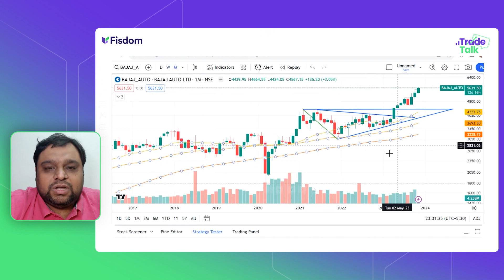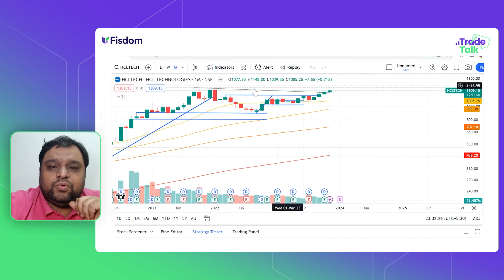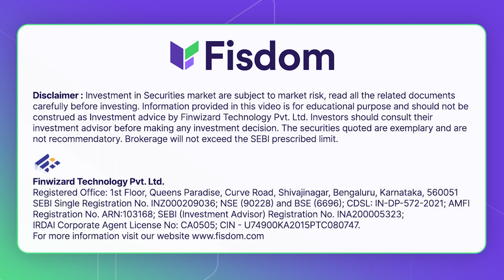Stocks to Watch| Momentum & Breakout Stocks | Technical Analysis of Apollo Hos| Bajaj Auto| HCL Tech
Stock screeners and technical analysis of Momentum & Breakout stocks to watch out for in the week ahead. Fisdom's Market Expert breaks down the technical chart indicators of three stocks on the radar for the upcoming trading week.

0:00 - Intro
0:42 - Technical Analysis of Apollo Hospitals
1:48 - Technical Analysis of  Bajaj Auto
2:46 - Technical Analysis of HCL Tech